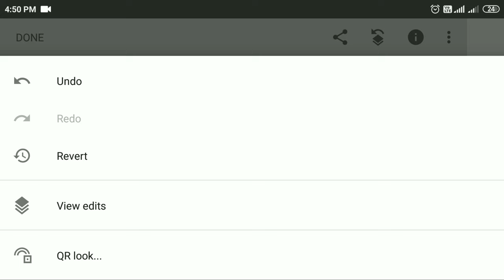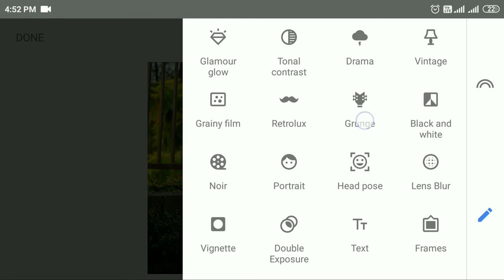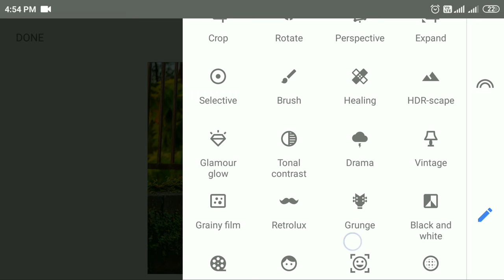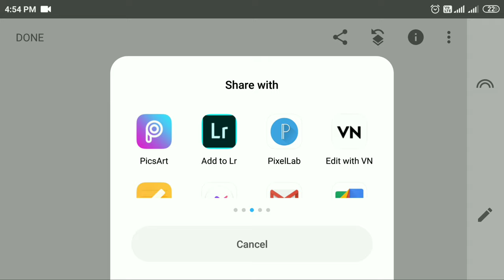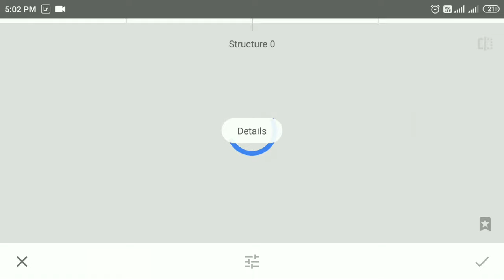Snapseed New Realistic Color Effect Editing Tricks 😲 | Best Color Effect | Snapseed Photo Editing